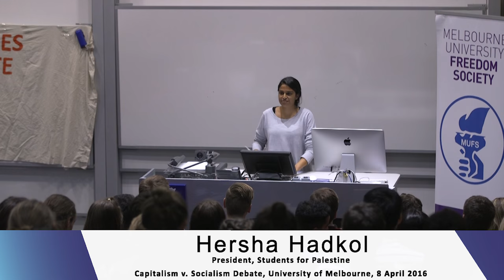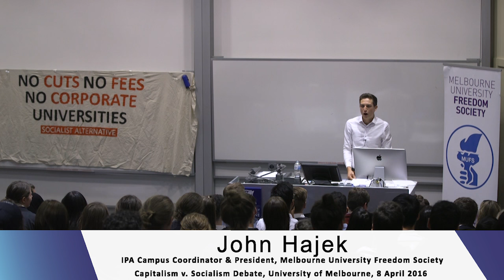The Great Debate: Capitalism v. Socialism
Watch the full Generation Liberty/Melbourne University Freedom Society debate against the University of Melbourne Socialist Alternative on 8 April 2016. Generation Liberty is a project of the IPA, get involved